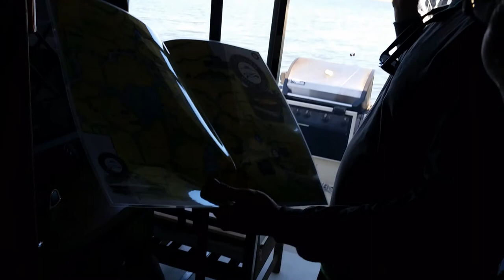Mother's Day on the Delta - We're Chillin' n Grillin'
We spent the day boating with 2 of the best moms ever.

Special thanks to our cousin Matt for making the day happen.
For more info about the Freedom Boat Club in Stockton
Call Matt Sexton - Membership Executive
Tell him Jeremiah & Nikki sent ya!

Freedom Boat Club
Village West Marina
6649 Embarcadero Dr.